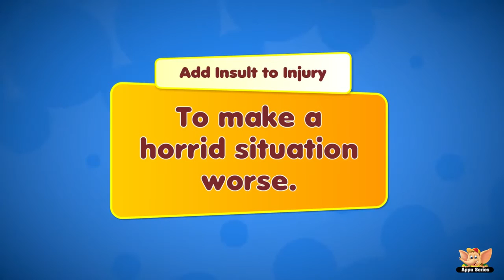Add Insult to Injury Learn an Idiom a Day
Add insult to injury is an idiom that is used to hint at an insensitive thing that might be hurled at a person who deserves more empathy than injury. This is one of .

Learn English idiom. Add insult to injury. Learn English idioms. Check out the .

Learn what does add insult to injury mean. Then make your own sentences and Share the video with your friend.

My very first flash animation that I made in animation class. This animation involves the idiom, add insult to injury. This is first time actually using flash, so it's .